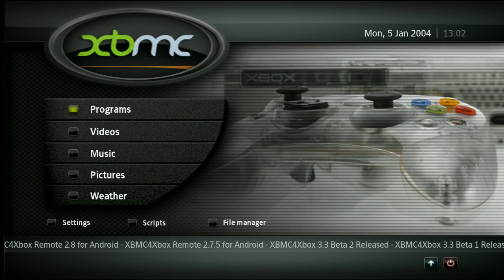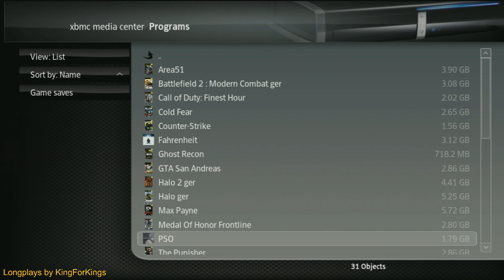Call of Duty Finest Hour - EP3 Last Missions need skipped - OG xbox - RetroTink5x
KingForKings streams 5th and 6th generation games with the help of the RetroTink5x and Elgato 4kHDR. His favourite consoles are PS1 and PS2. Over the recent years he started to love PS3 and Xbox.

0:00 start of stream
1:45 Three American Campaign Missions in Aachen